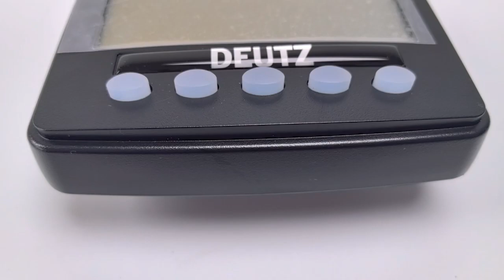04219143 signal display with original quality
04219143 signal display with original quality